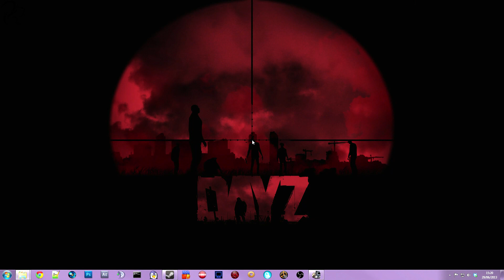Desert Rain - Euro Truck Simulator 2 (Research Profile)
You would think that it never rains in the African desert. Clearly it does. I'm still in the MAN and heading across the desert with a trailer full of fake ice cream. If you use the TSM mod as featured in this video then BACKUP YOUR PROFILE folder first as TSM will stop your save game from working with a later ETS2 update. You have been warned. Use at your own risk.

MODS
-- Sports Car Transport
- TSM 2.2 High Level and Money Save Game File

Mods can change the save-game files making it impossible to remove the mod later. Please watch the WHOLE of BOTH of my Mod Guide videos to ensure you understand how to protect yourself from this. If you choose to install mods then you do so at your own risk.